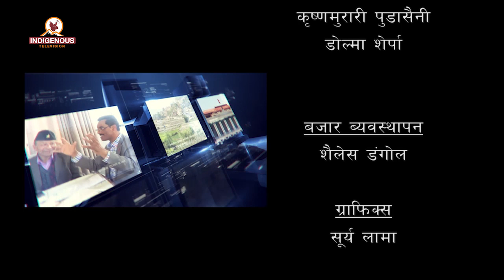अरवौकोै प्राकृतिक स्रोतको रोयल्टी कहाँ गइरहेको छ ? || Judha Bahadur Gurung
Mr Juddha Bahadur Gurung, Member of National Natural Resources and Fiscal Commission (NNRFC) Nepal.
Program Name:
Sthaniya Sashan | स्थानीय शासन
Program Producer:

Guest:
जुद्ध बहादुर गुरुङ_ सदस्य, राष्ट्रिय प्राकृतिक स्रोत तथा वित्त आयोग |

MCR Chief:
Pam Sunuwar

Camera Person:
Roshni Rai
Tanka Raj Sunuwar (Sujan)
Muna Moktan
Tej Kirati

Reporter:
Dolma Sherpa

Editor Chief:
Rojina Lama

Video Editor:
Anjana Rai

VFX/Operations
Surya Lama

Marketing Chief:
Shailesh Dangol

Executive Producer:
Kumar Yatru

Managing Director:
Jagat Dong

Chair Person:
Dev Kumar Sunuwar